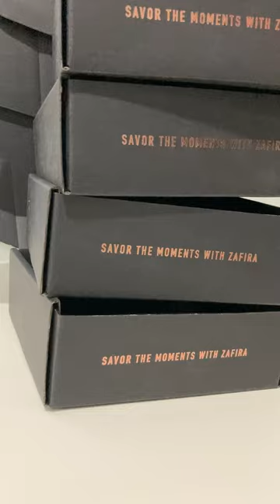ASMR restock jewelry, packing orders for my small business (no music or talking) 5 minutes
Hi there! I hope you enjoy this asmr packing video.

We ship worldwide via DHL Express! ✈️